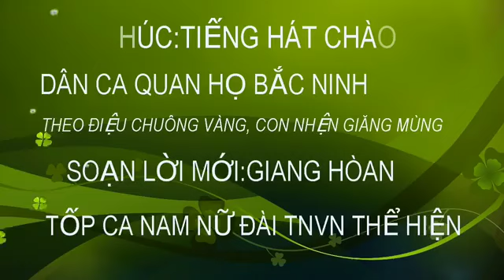Dân Ca Quan Họ Khúc Hát Chào Xuân ( Lời Giang Văn Hoàn ) Các Nghệ sĩ Nhà Hát Đài TNVN thể hiện